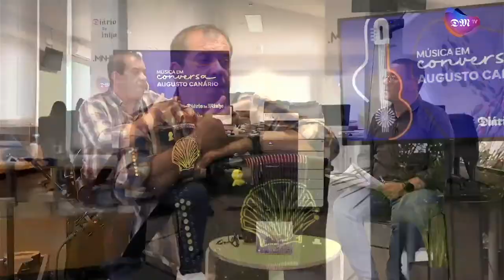Música em conversa - Augusto Canário